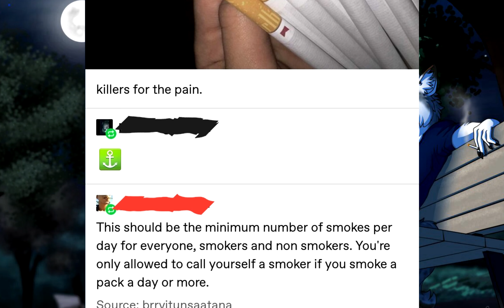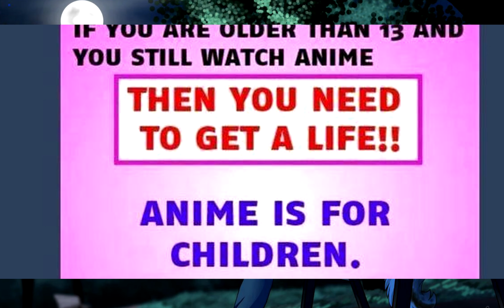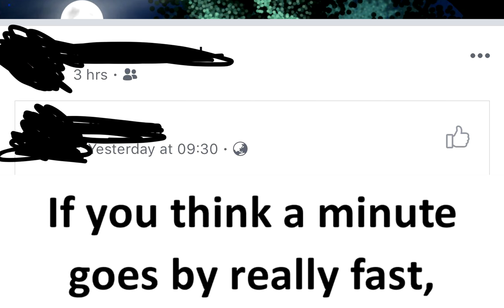r/Gatekeeping: REAL Men Only!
Today, we manly men are visiting the all-reasonable world of the Gatekeepers. No fake men allowed!

Profile pic by: @FritztheGoat on Twitter